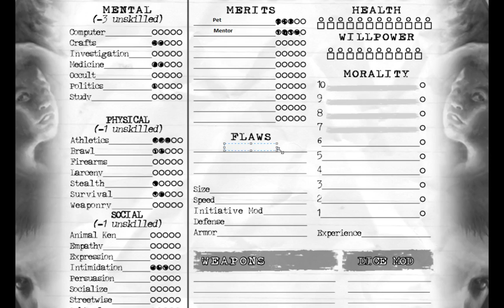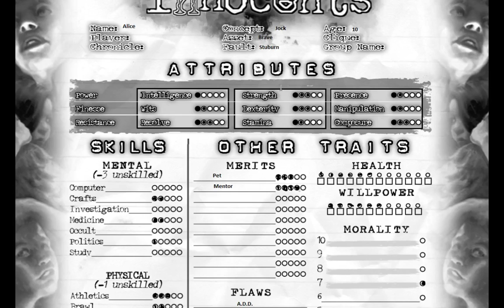World of Darkness: Innocents Character Creation